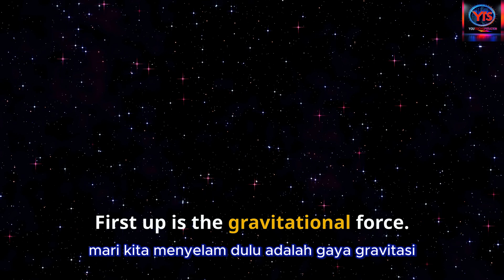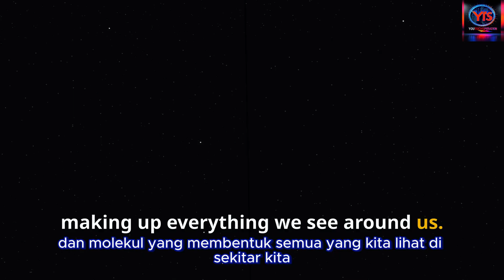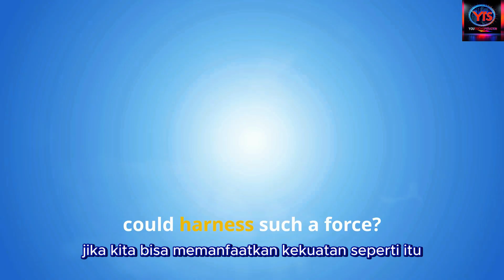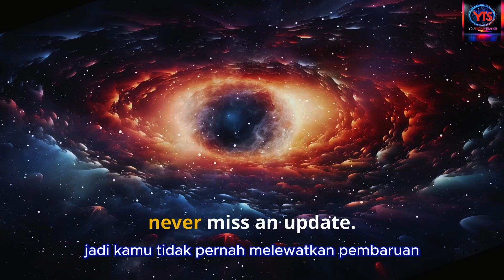Natural Forces That Shape Our Universe!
Unlock the secrets of the cosmos with "Natural Forces That Shape Our Universe!" 🌌 On @YouTechSpiration, your ultimate hub for innovation, inspiration, and humor contents, we explore the awe-inspiring forces that govern everything—from the tiniest particles to massive galaxies. Discover how gravitational, electromagnetic, strong nuclear, and weak nuclear forces shape our world and open doors to extraordinary possibilities like revolutionary energy, interstellar travel, and unraveling cosmic mysteries.

Dive into a world where technology meets personal growth, as we explore how unifying these forces could transform our future. Imagine harnessing the power of the universe itself! This video delivers the perfect blend of science, inspiration, and thought-provoking ideas to spark your curiosity and expand your understanding of the universe.

💡 Let’s shape the future, one discovery at a time. 🚀

CHAPTERS:
00:00 - Introduction
00:17 - Gravitational Force Explained
00:42 - Understanding Electromagnetic Force
01:06 - Strong Nuclear Force Overview
01:28 - Weak Nuclear Force Insights
01:47 - Unifying the Four Fundamental Forces
02:08 - Potential Implications of Force Unification
02:36 - Conclusion and Future Perspectives